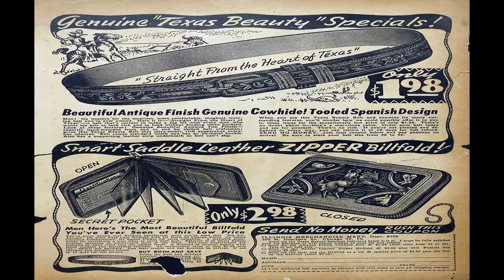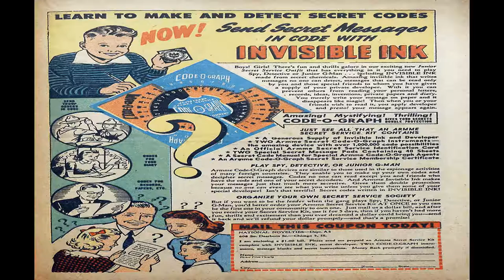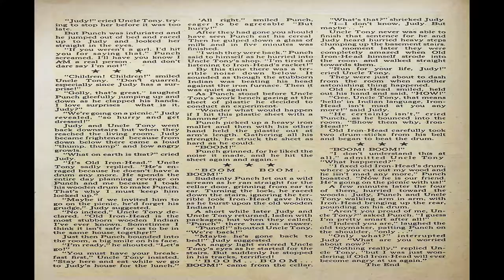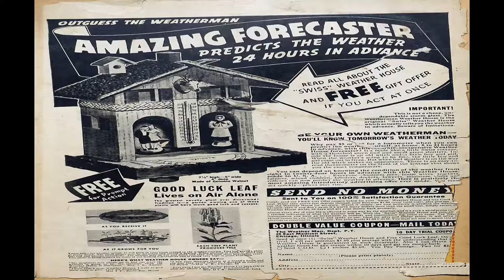Punch and Judy Comics No 6 Comix Book Movie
Title | Punch and Judy Comics No 6 | Publisher:  Hillman | Date: January 1946 | Lang: English

Comic Contents:
Content Genre: Humor; Anthropomorphic-funny Animals | Characters: Punch; Judy; Captain Codfish; Buttons the Rabbit

Synopsis Uncle Tony says Punch's nose was whittled from a cigar store Indian, so Punch angrily takes it off.
Featuring Punch and Judy
Content Genre: Humor; Children; Fantasy | Characters: Punch; Judy; Uncle Tony; Dan the Gypsy

Featuring Fatsy McPig
Credits Pencils: Orestes Calpini | Inks: Orestes Calpini
Content Genre: Anthropomorphic-funny Animals | Characters: Fatsy McPig; Pop McPig

Featuring Little Horsefeathers the Indian
Content Genre: Humor; Children | Characters: Little Horsefeathers; Pantywaist; Mother; Father; Many-Moons

Synopsis Officer Hippo has to arrest three people before 5 o'clock or lose his job.
Featuring Buttons the Rabbit and Officer Hippo
Credits Pencils:? [as HC] (signed) | Inks:? [as HC] (signed)
Content Genre: Humor; Anthropomorphic-funny Animals | Characters: Buttons; Officer Hippo; Stupid Bunny

Featuring Little Bill
Credits Pencils: Art Helfant (signed) | Inks: Art Helfant (signed)
Content Genre: Humor | Characters: Little Bill

Text Story Punch the Inventor (2 pages)

Featuring Captain Codfish
Content Genre: Humor; Anthropomorphic-funny Animals | Characters: Captain Codfish

Featuring Starry Eyes
Content Genre: Anthropomorphic-funny Animals; Fantasy | Characters: Starry Eyes; Bucky the Mule; Pinky the Pony; Bobo the Clown

  Select YouTube
  Search gharold

Punch and Judy Comics No 6 Comix Book Movie is presented in full screen, 1920 X 1080 HD (1080P) quality video, without music, narration, sound, animation, pans or zooms, enabling every comix panel, of the story, to be read and enjoyed, on or off-line, at any time, and in any place you can access it.

Punch and Judy Comics No 6 Comix Book Movie is part of the golden age comixs' Humor; Youth; Anthropomorphic-funny Animals genre. The Golden Age refers to the first cycle of superhero comixs which existed between 1938 and 1950. This was the period in which the concept of the superhero was born.